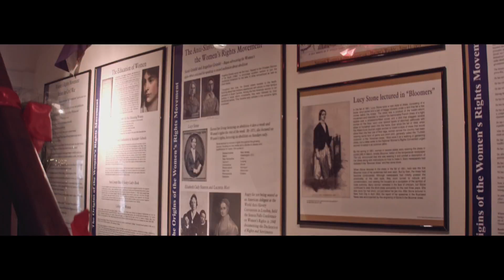Washington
BMCC Kowa 1.5x Promist 1/4